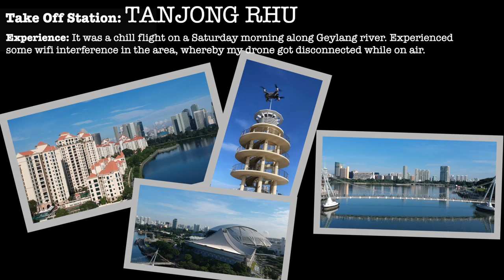Spark's-eye view of TANJONG RHU.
It was a chill flight on a Saturday morning along the Geylang river. Experienced some wifi interference in the area, whereby my drone got disconnected while on air.

This area plays host to a variety of sporting activities including dragon boat and kayaking.